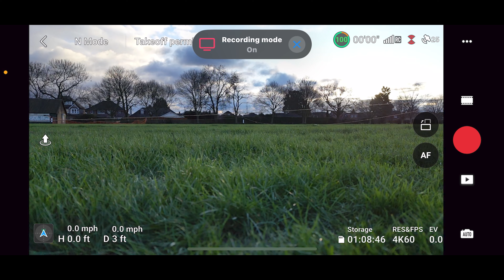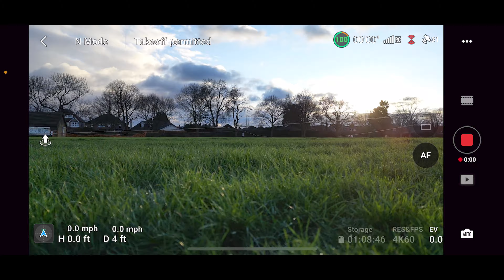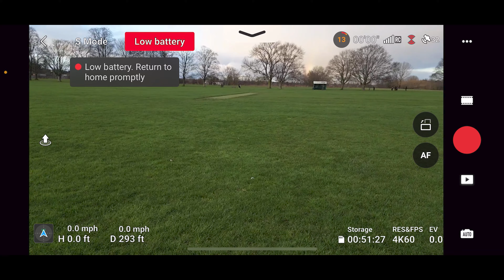STARTRC DJI Mini 3 / Mini 3 Pro Hard Case Review and Flight